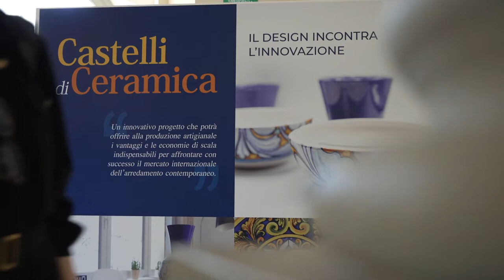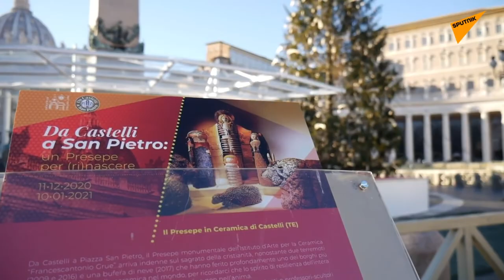“Castelli di Ceramica”: il design incontra l’innovazione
Adattare la produzione artistica delle ceramiche di Castelli al mercato moderno nazionale e internazionale. E’ questo l’obiettivo della start up “Castelli di Ceramica”, una iniziativa che è stata presentata in provincia di Teramo